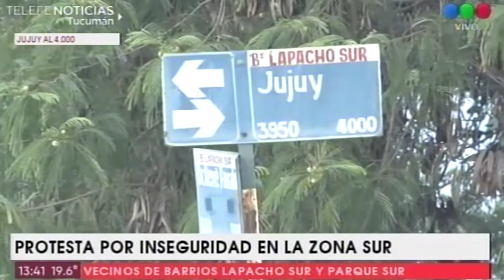Protesta por inseguridad en la zona sur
Vecinos de barrios Lapacho sur y Parque sur reclaman mayor presencia policial en la zona.
Vecinos de dos barrios de la zona sur de la ciudad capital concretaron anoche una manifestación para reclamar a las autoridades medidas de seguridad.
Afirman que son cada vez más frecuentes los hechos delictivos, y con mayor violencia, que vienen sufriendo y por ello consideran necesario que las autoridades del área se ocupen de adoptar medidas de prevención.